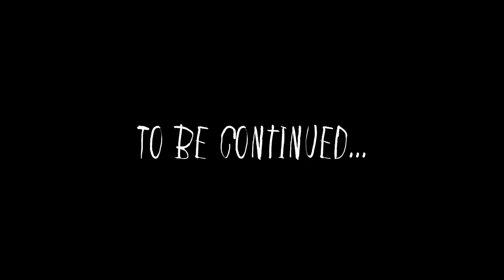DON'T TRUST YOUR FRIENDS IN PRISON | Phasmophobia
If you ever go ghost hunting with your friends in a prison, DON'T DROP THE SOAP! The ghost, and your friends, WILL take advantage of you!